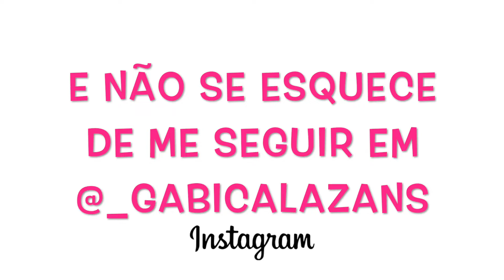MEU SLIME DEU MUITO ERRADO • GABI CALAZANS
Hoje fui fazer Slime é não deu muito certo!!! Ok! foi a primeira vez no canal, vamos tentar de novo? SIM :) Esperamos que você tenha curtido esse tempo comigo. Aqui tudo e feito com muito amor e carinho e eu espero sempre te reencontrar por aqui.

Este video NÃO contém promoção paga, para nenhum anunciante, sendo todos os brinquedos apresentados de forma espontânea e adquiridos com recursos próprios.

** Crédito das Animações Chroma Key usadas no canal: GreenScreen Brasil
*** Rainbow, Clouds and the Sun - Sleepy Animation